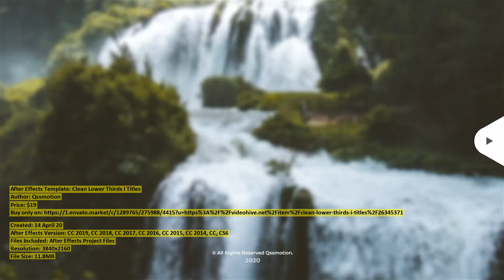Clean Lower Thirds I Titles | After Effects Template | VideoHive 26345371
Created: 14 April 20
After Effects Version: CC 2019, CC 2018, CC 2017, CC 2016, CC 2015, CC 2014, CC, CS6
Files Included: After Effects Project Files
Resolution: 3840x2160
File Size: 11.8MB
Category: (titles)

Description: Product Information: Change Colors Easily Video Tutorial Included Easily Extend Duration No Plugins Required ...
Dear author Qssmotion, if you believe any that the use of the project preview on this channel are not legitimate, please write to e-mail and we will delete your video within 24 hours.